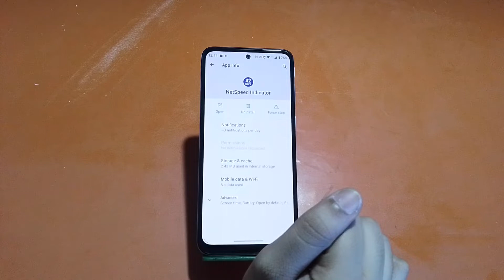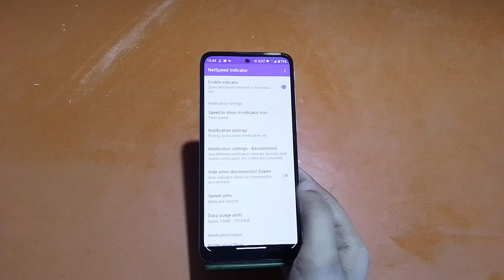Show net speed in Moto G82 5G, how to show internet speed in Moto G82 5G, Moto G82 5G connection spe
Show net speed in Moto G82 5G, how to show internet speed in Moto G82 5G, Moto G82 5G connection speed show kaise karen,

How to show net speed in Moto G82 5G, how to show internet speed in Moto G82 5G, Moto G82 5G mein net speed show kaise karen, internet speed show in Moto G82 5G, internet speed show, Moto G82 5G mobile